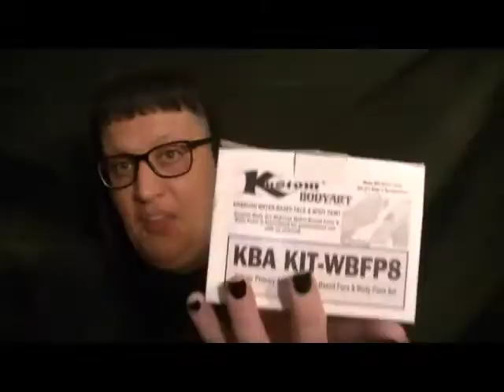Sunday Vlog: New Glasses, My Airbrush Kit, Viva Drag Vegas, & Other Stuff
Hello again ladies & gents! Here's yet another vlog for you all, & I hope you enjoy it; if so, please give it a thumbs up & don't forget to subscribe to my channel if you haven't already.

Check out the Brandon Bitner Memorial Facebook page & like it to show your support against bullying:

Check out Erik Hofstatter's blog page:
authorerikhofstatter.blogspot.co.uk